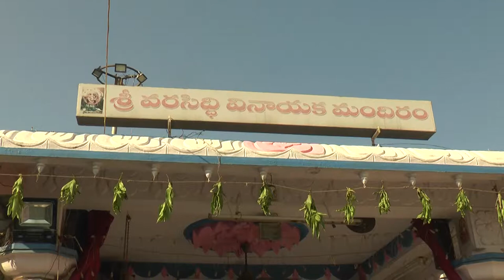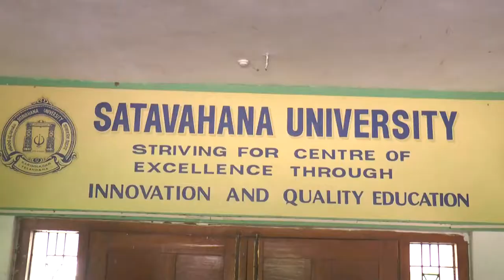maji mp vinodh kumar